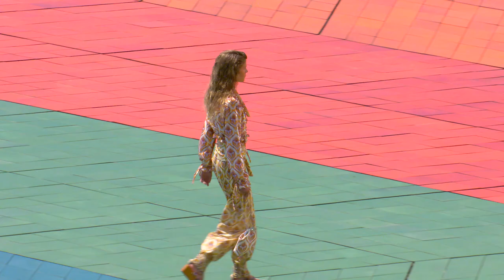PACO RABANNE I SPRING SUMMER 2022 SHOW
This season, Julien Dossena transports his Paco Rabanne vision to a vast, colour-blocked surface with a view out to the Mediterranean Sea. Here, atop Monaco’s Center of Congress, the Hexa Grace by Victor Vasarely becomes the stage for a collection that radiates vivid sensuality.